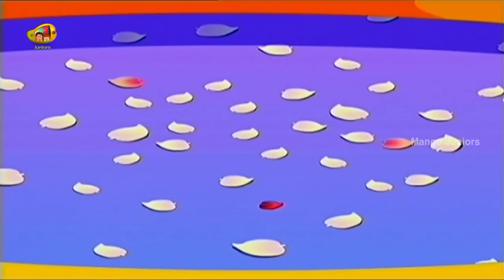Ganesh Cartoon | Story of Ganesh | Animated Cartoon Series For Kids | Part 1 | Mango Juniors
Ganesha is a popular God of Hindus. Hindu tradition states that Ganesha is a God of wisdom, success and good luck. He is also giver of different types of favour's. The Hindu tradition calls Ganesha as the Vighneshvara. "Vighneshvara" in Sanskrit language means one who is the lord of removing obstacles or difficulties. Thus, the Hindu tradition states that by worshiping Ganesha, one can remove all obstacle and difficulties.

Come be a part of Mango Juniors to experience the wonderful joy of learning and fun activities!